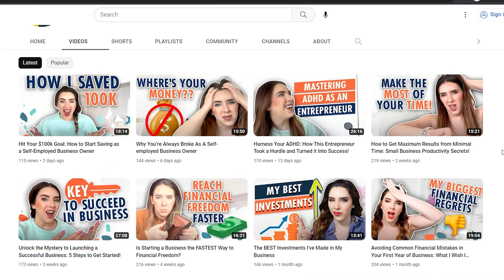How to Diversify Your Passive Income and Make More Money This Year as an Entrepreneur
We all dream about the day where we can work fully for ourselves and live comfortably while doing it. What if I told you that there are multiple sources of income that can have you self-employed this year?? I have talked about passive income in the past and how it's helped me not only work 100% for myself, but make 6 figures doing it.

In today's video let's break down some of the ways you can start bring in some passive income and making more money for yourself this year and beyond.